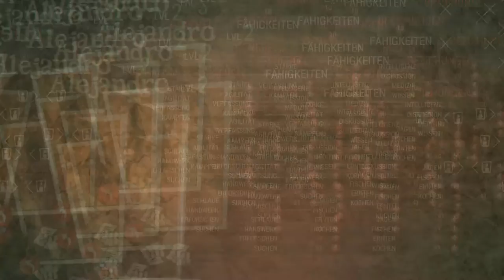Dead in Bermuda #2 Ein neues Leben?